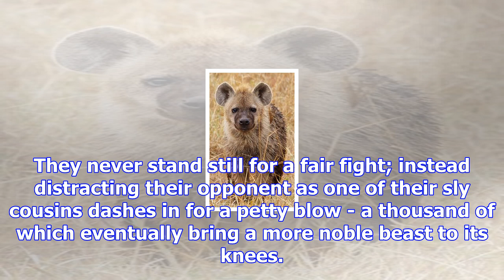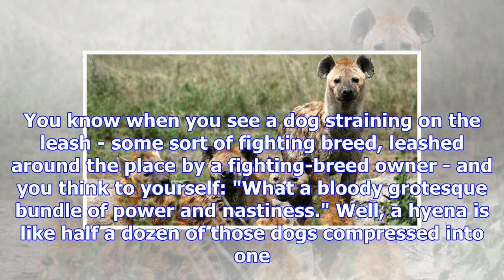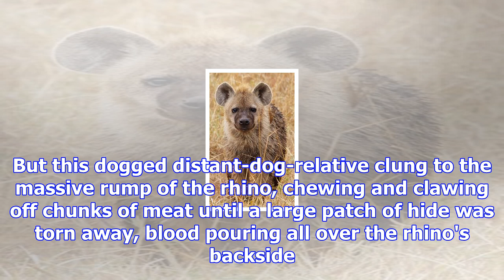Tanzania: in praise of hyenas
In the beautiful and brutal Ngorongoro Crater, Winston Aldworth finds respect for an underdog. Hyena...